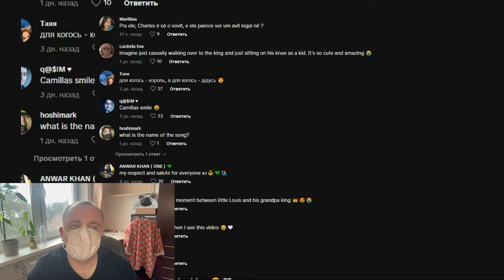ROYALS IN SHOCK! SWEET MOMENT BETWEEN PRINCE LOUIS AND KING CHARLES' GRANDFATHER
Hello, royal enthusiasts! Today, we bring you a heartwarming tale from the British monarchy. Prince Louis' adorable interaction with his grandfather, King Charles, has captured the hearts of fans worldwide. Join us as we delve into this touching moment that has resurfaced on social media and sparked a wave of admiration.

Prince Louis' bond with his grandfather, King Charles , has long been a subject of fascination among royal fans. Their special connection was on full display during Queen Elizabeth's Platinum Jubilee celebrations in 2022, where a heartwarming moment stole the spotlight.

Recently, footage of this endearing moment resurfaced on TikTok, captivating audiences once again. Uploaded by user walesroyaledits, the video quickly garnered attention, earning praise for its portrayal of the monarch and his grandson's bond.

The viral video sparked an outpouring of admiration from viewers, with many expressing delight over the heartwarming exchange between Prince Louis and his grandfather.

As we celebrate the enduring bond between generations, let us cherish the precious moments shared by Prince Louis and King Charles. Share your thoughts on this heartwarming interaction in the comments below.

Until next time, let's continue celebrating the love and connection within the royal family. Goodbye!

We want to hear from you! Share your thoughts on Prince Louis' heartwarming interaction with King Charles in the comments below.